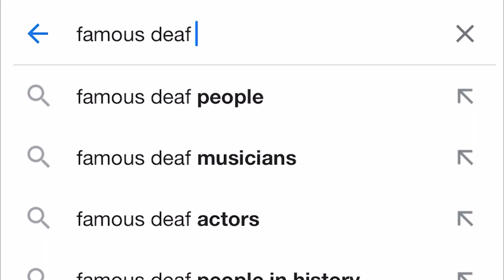When your ears get plugged in the car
Garrett Barton
enter560
Domothy